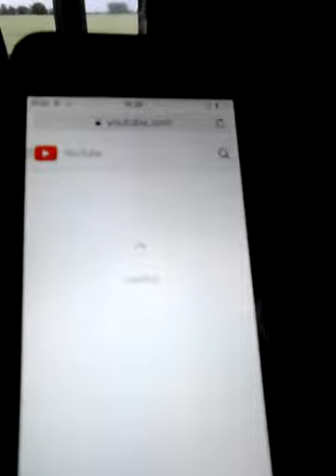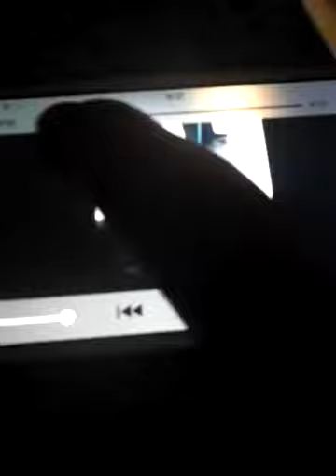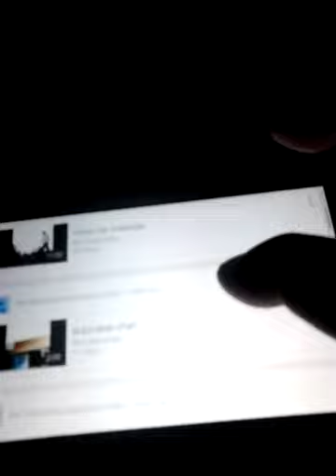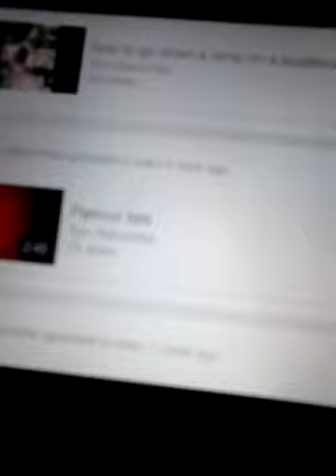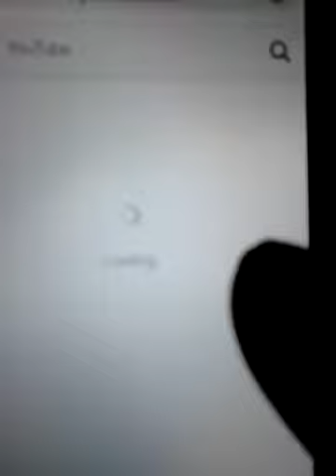Reacting to old vidios